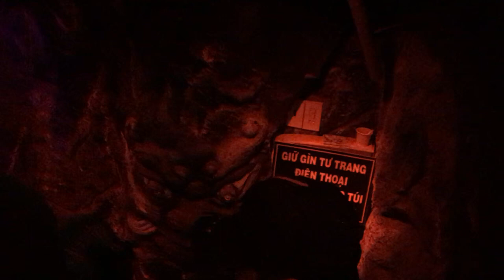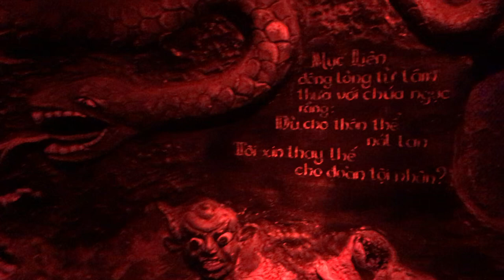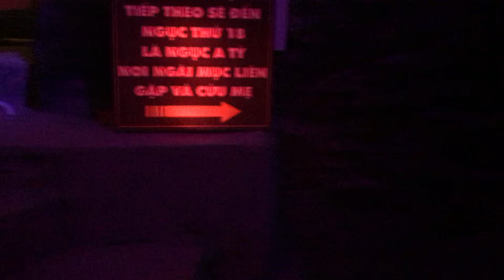18 TẦNG ĐỊA NGỤC ((CHÙA LINH PHƯỚC (CHÙA CHÉN KIỂU), TP ĐÀ LẠT))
18 TẦNG ĐỊA NGỤC ((CHÙA LINH PHƯỚC (CHÙA CHÉN KIỂU), TP ĐÀ LẠT))